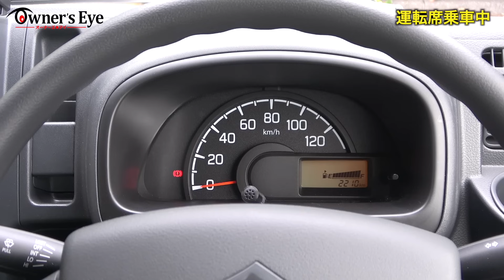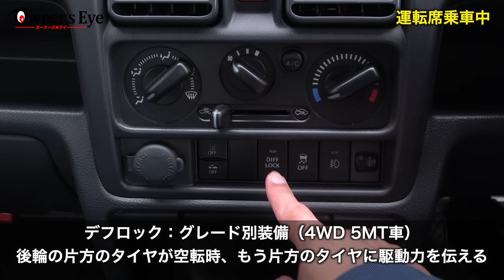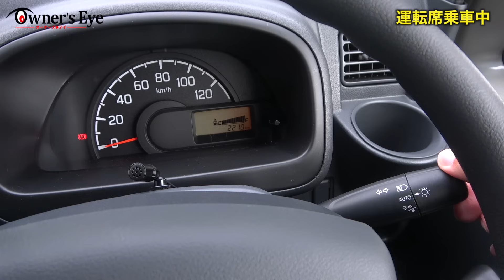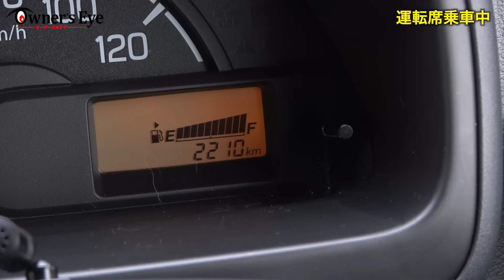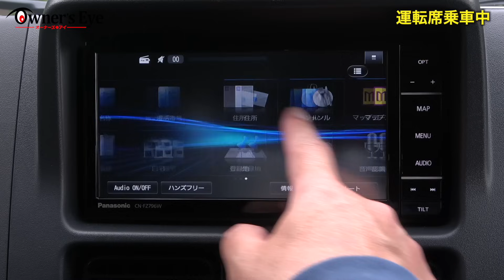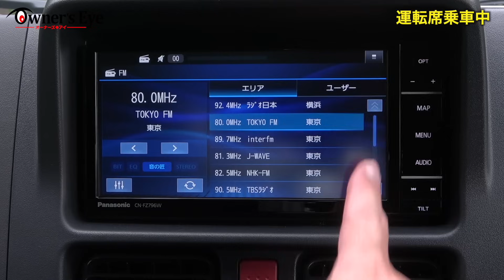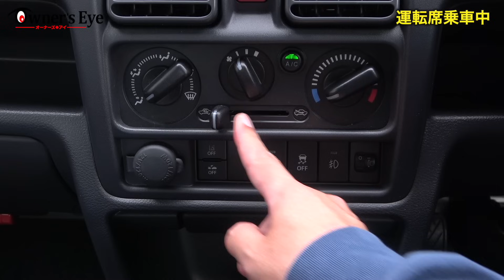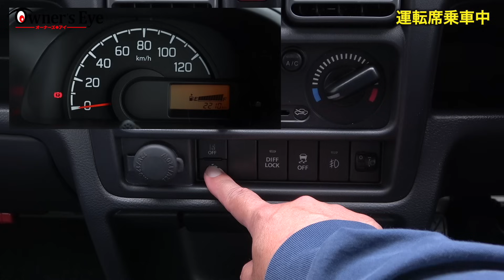スズキ・スーパーキャリイ【オーナーズ◆アイ】詳細検証／SUZUKI SUPER CARRY / 2024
今回は2024年3月に一部仕様変更した、スズキ・スーパーキャリイを検証します。
※撮影車両は仕様変更前の車両です。
0:00​​​　オープニング
1:27　車体構造
2:00　運転席
15:41​​​ 荷台
19:47​​​ 助手席